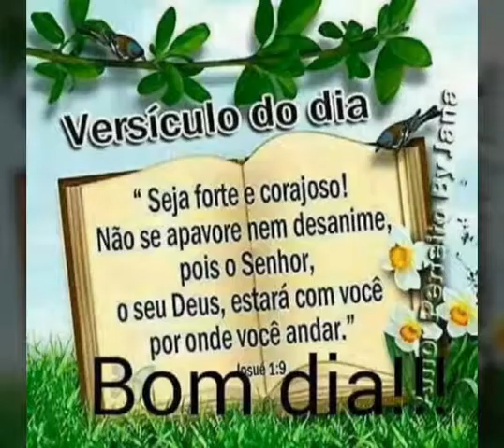Aniversário da MINHA IRMÃ